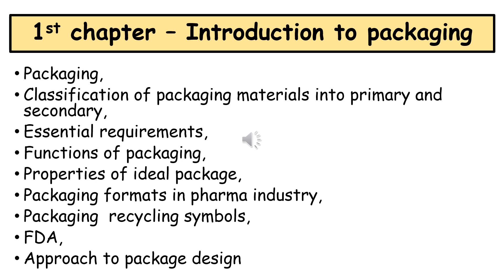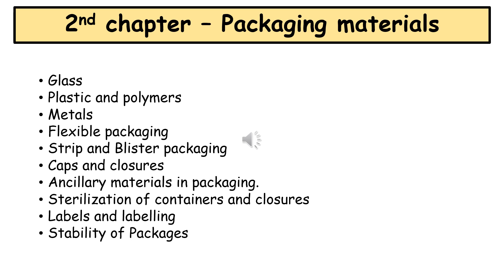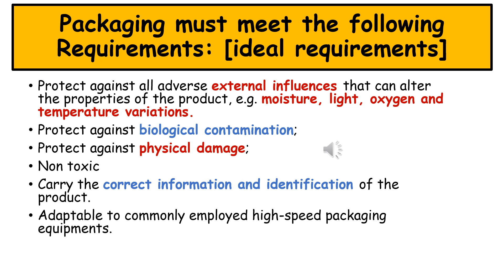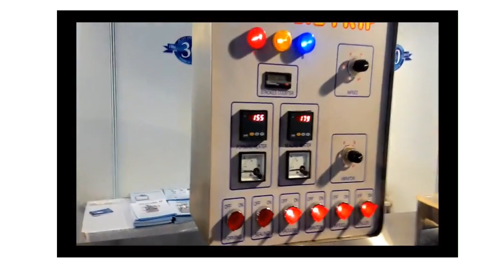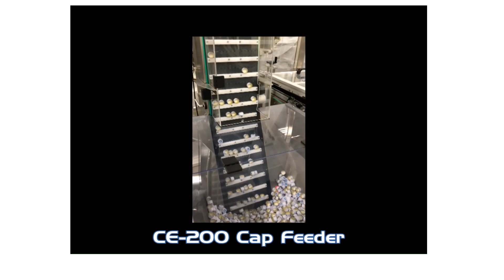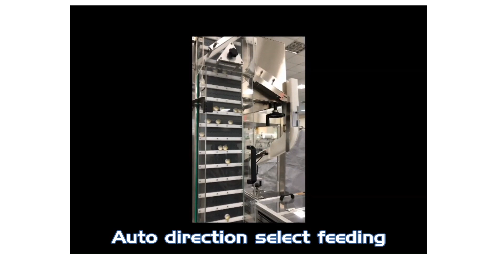Introduction to Pharmaceutical Packaging - LECTURE 1